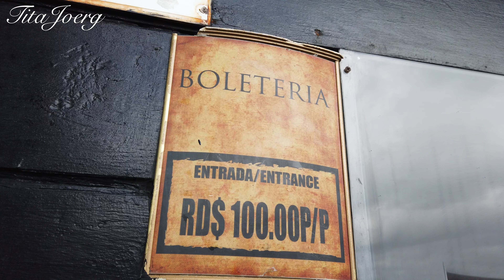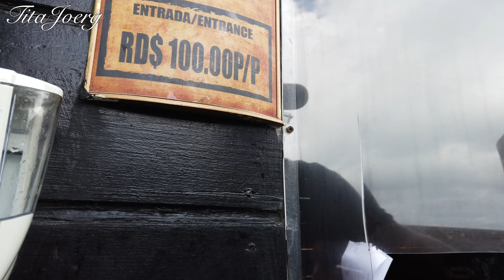FORTALEZA SAN FELIPE, PUERTO PLATA DOMINICAN REPUBLIC - 2022| IMPRESSIVE FORTRESS | 4K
After visiting Macorix House of Rum, we continued our visit to Fortaleza San Felipe in Puerto Plata.
The Fortaleza San Felipe is a historic Spanish fortress located in Puerto Plata, Dominican Republic.   Also known as El Morro de San Felipe, it was completed in 1577 and was used to protect the city of Puerto Plata from pirates and corsairs.  Today, the fortress is the only remnant of the 16th century in Puerto Plata and was opened to the public in 1983 as a museum. This is really a great place to visit.

I really appreciate it. You can also shows your support to my channel with `Super Thanks`.  Once again thank you so much. God bless you all.